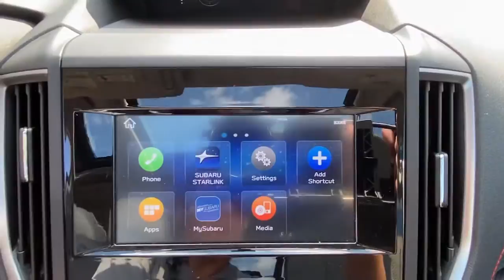2019 Subaru Forester Danbury, Brookfield, Ridgefield, New Milford, New Fairfield, CT N131A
White Used 2019 Subaru Forester available in Danbury, Connecticut at Colonial Subaru. Servicing the Brookfield, Ridgefield, New Milford, New Fairfield, CT area.

Colonial Subaru
89 Newtown Rd

CARFAX One-Owner. Clean CARFAX. Certified. White 2019 Subaru Forester Sport AWD Lineartronic CVT 2.5L 4-Cylinder DOHC 16V VVT ALL WEATHER PACKAGE!, SYMMETRICAL ALL-WHEEL DRIVE, EXTENDED WARRANTY BACKED BY SUBARU!, STUNNING CONDITION!, NEW TIRES, FULLY SERVICED, SUBARU CERTIFIED PRE OWNED!./br/brRecent Arrival! 26/33 City/Highway MPG/br/brSubaru Certified Pre-Owned Details:/br/br  * Transferable Warranty/br  * 152 Point Inspection/br  * Warranty Deductible: $0/br  * Powertrain Limited Warranty: 84 Month/100,000 Mile (whichever comes first) from original in-service date/br  * SiriusXM 3-Month trial subscription, $500 Owner Loyalty coupon & 1 year trial subscription to STARLINK/br  * Roadside Assistance/br  * Vehicle History/br/brAwards:/br  * 2019 KBB.com 10 Best All-Wheel-Drive Vehicles Under $30,000   * 2019 KBB.com 12 Best Family Cars   * 2019 KBB.com 10 Best SUVs Under $30,000   * 2019 KBB.com 5-Year Cost to Own Awards   * 2019 KBB.com Brand Image Awards/brOur customers tell us our Pre-Owned Vehicles are nicest, cleanest, best deals around! Stop in and see for yourself! Experience the Colonial Difference! You will be glad you did! Price excludes taxes, fees, and dealer conveyance fee of $499. See dealer for details.